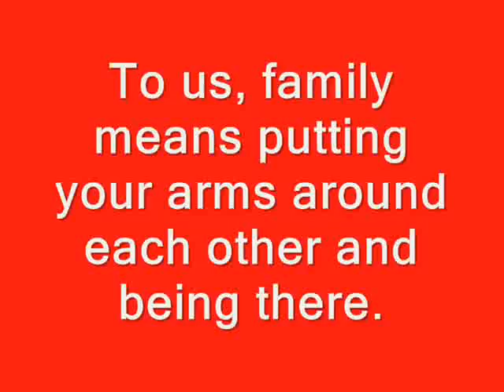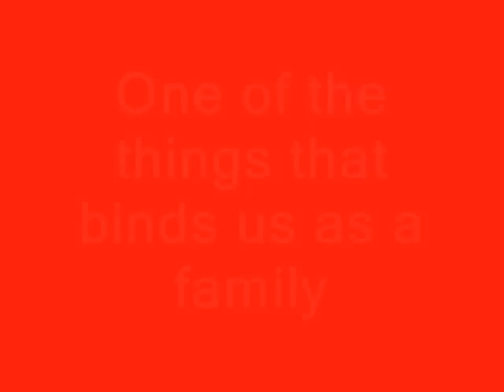Ledda Family march 2, 2013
The happiest moments of my life have been the few which I have passed at home in the bosom of my family.
- Thomas Jefferson